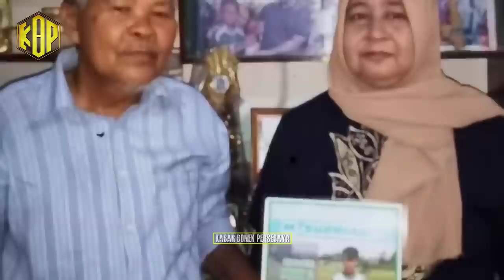TERIMA KASIH SUPRIADI‼️